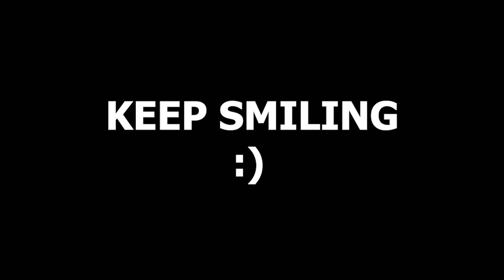Ratchet and Clank hydro Displacer 2021 | Rps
HORIZONE ZERO DOWN SERIES.